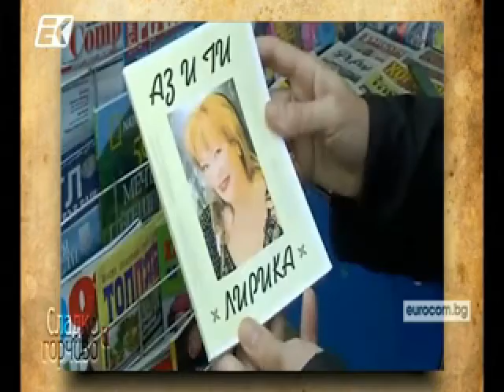Деян Неделчев в 'Сладко и горчиво' -2ч.-инт.-DEAYN ANGELOFF IN ''SWEET&BITTER''-2nd part-int.-2016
BULGARIAN POP STAR ,COMPOSER AND SHOWMAN DEYAN ANGELOFF IN TV SHOW'' SWEET & BITTER'' WITH TODOR VARBANOV ,2ND PAR TON 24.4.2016.
THE SONG IS '' ME & YOU' BY EKATERINA MIHAYLOVA AND KRASIMIR GYULMEZOV,DUET WITH ANI VARBANOVA